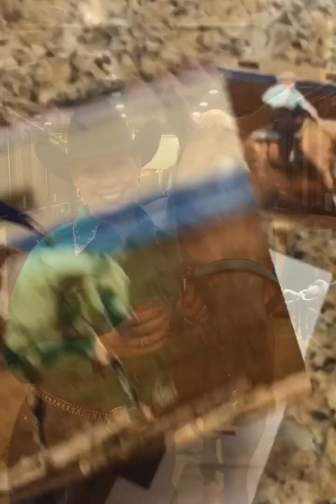Timber Zak 2008-2023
The story of my Barbie Dream Horse and I.